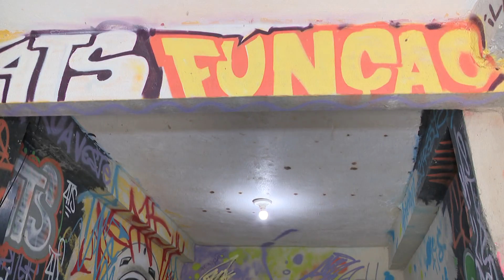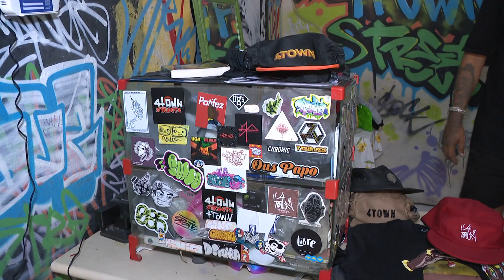Histórias de resiliência: Empreendedores que superaram adversidades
Nesta reportagem, exploramos histórias inspiradoras de empreendedores que, mesmo diante de desafios, acreditaram em seus sonhos. Mais do que conquistas comerciais, eles enxergam o sucesso na oportunidade de superar obstáculos e prosperar. O verdadeiro empreendedorismo vai além das vendas, é uma jornada de resiliência e determinação.